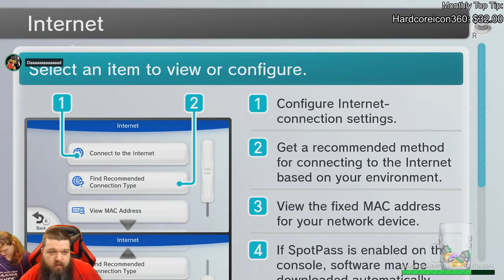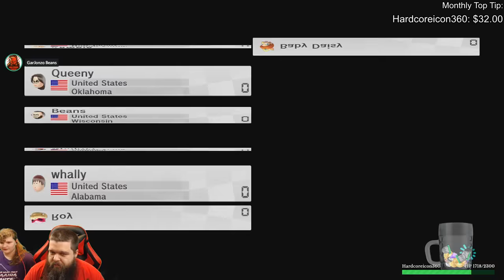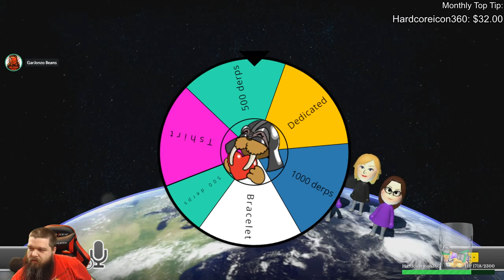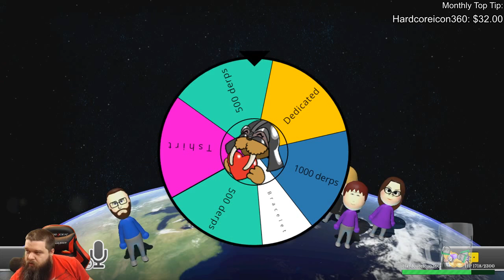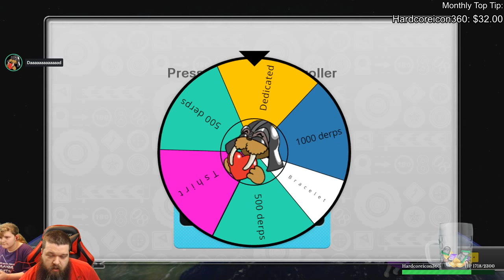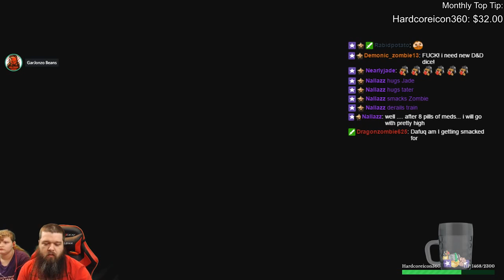Mario Kart 8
Mario Kart with friends.